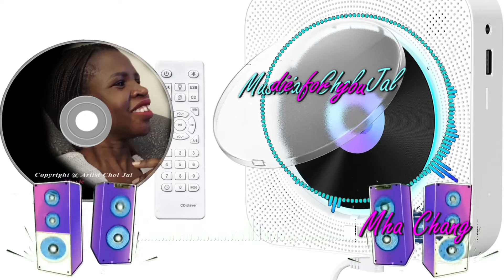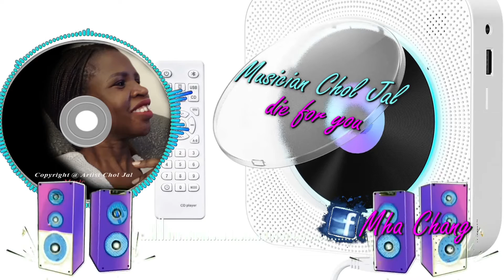chol jal die for you